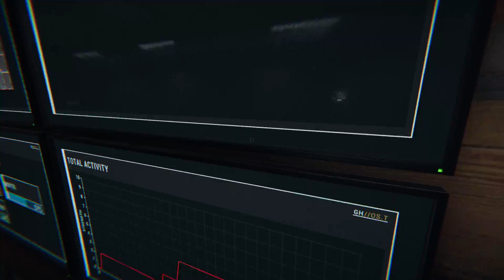Revisiting My Favorite Map Highschool!! - Phasmophobia Gameplay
Its fun playing this game a little bit like I used to.